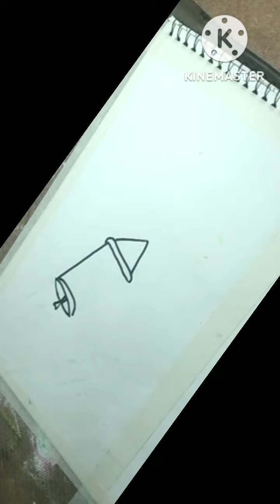Diwali Green Crakers Drawing With Fusion Of Water colour And Oil Pastels @Art & colar 2gether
Diwali Green Crackers With Fusion Of Water colour And Oil Pastels @Art & colar 2gether

About this video ⬇️

It's all about use of pollution
free green crackers which will balance the eco system as well as enjoyment among children's.i I have try to convince u that colours   also act as a family.so it's a fusion of three .

Green Diwali Drawing
How to make Green crackers painting
Eco Friendly Diwali poster
Anti Crackers Diwali poster

Acrylic colors (Fevricryl)
Permanent marker
Oil pastels (camel)
Tissue paper
Masking tape
Brush

Cover trophic -
Green crackers art
Say no to use crakers poster
Pollution free crackers
Diwali Drawing Easy With Acrylic Painting for beginners
How to make Diwali greetings cards
Diwali Drawing Easy With oil pastels
Drawing of Green crackers art
How to make Green crakers Drawing for kids
Happy Diwali
How to make Diya drawing
How to blend oil pastels with tissue paper